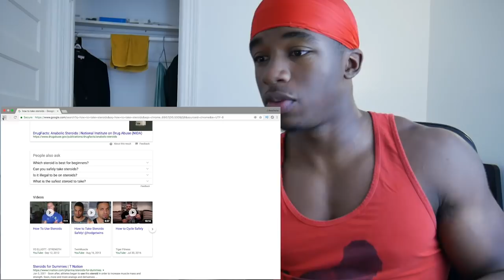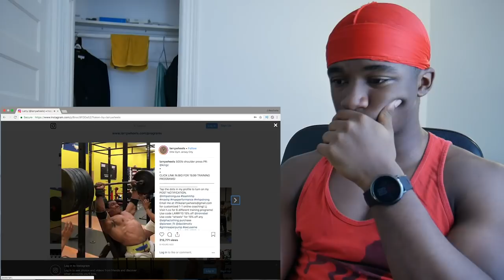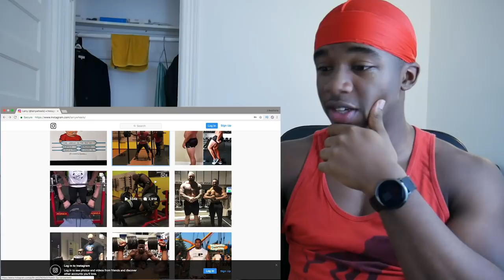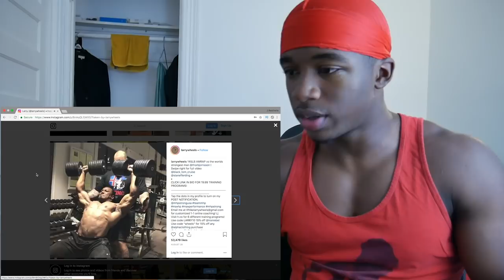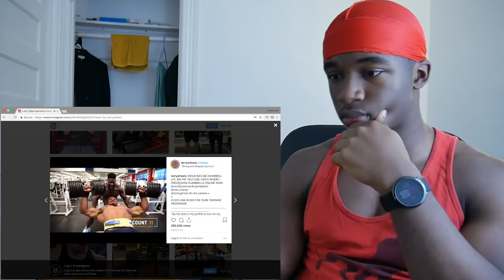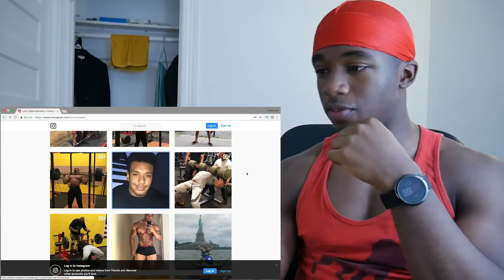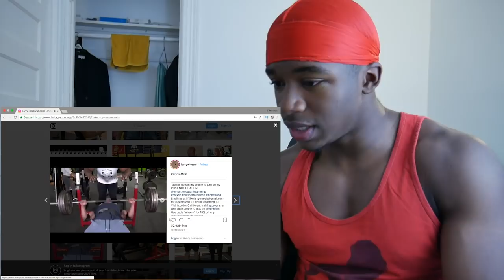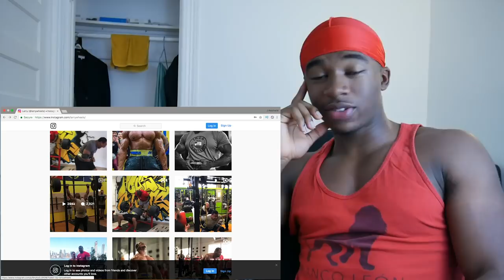LARRY WHEELS CRAZIEST LIFTS *My Reaction*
Is Larry Wheels one of the strongest people on earth?  Give me your thoughts!